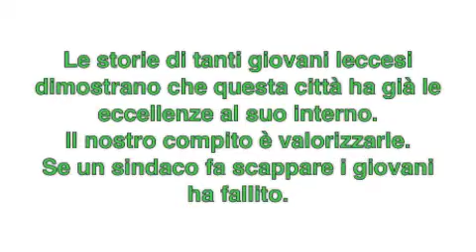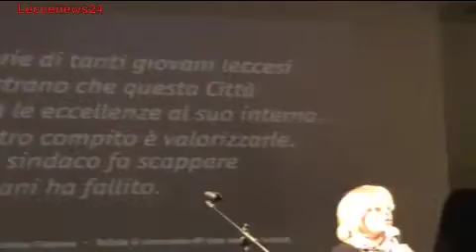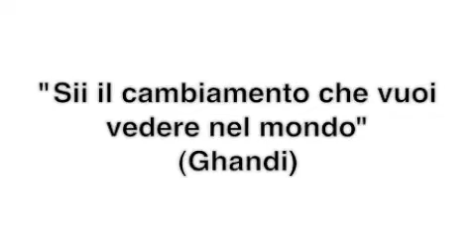Loredana Capone: Inizia il racconto di una nuova LECCE (clip1)